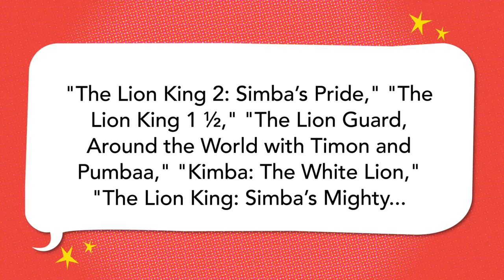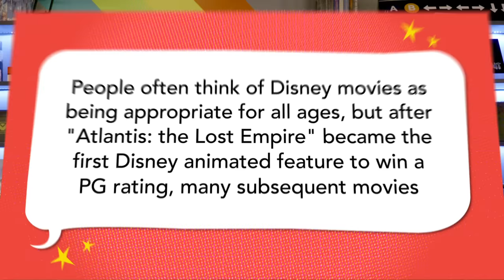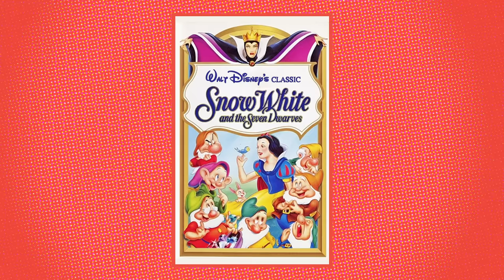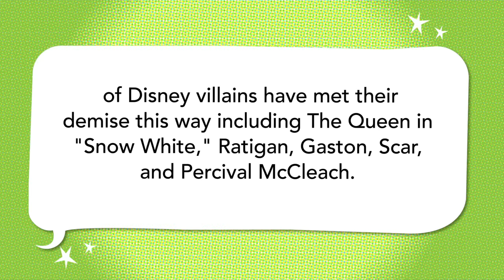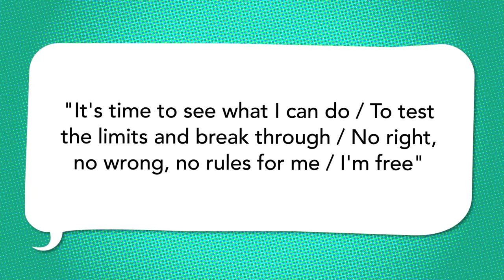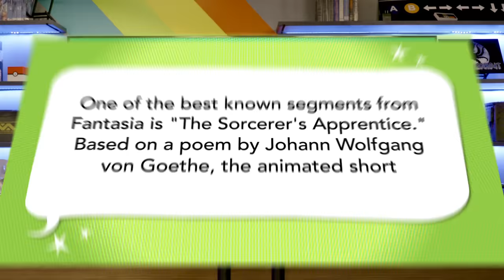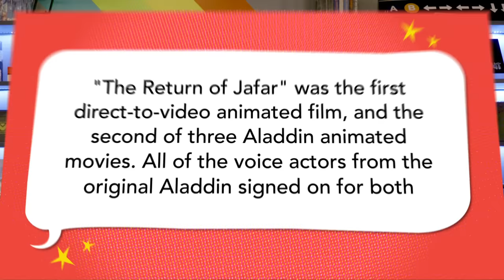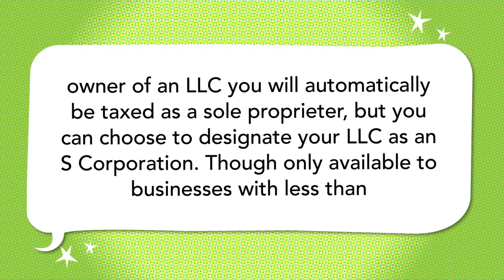Disney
Dani, Oscar, and Joan find a whole new world of pedantic corrections.